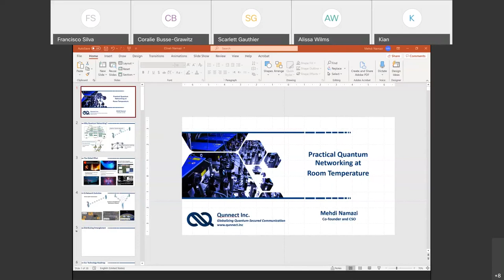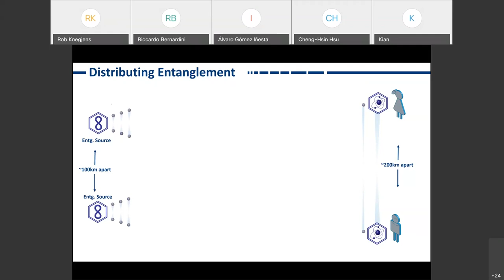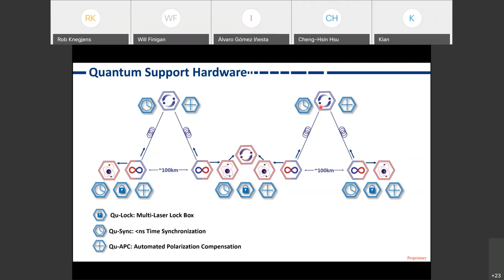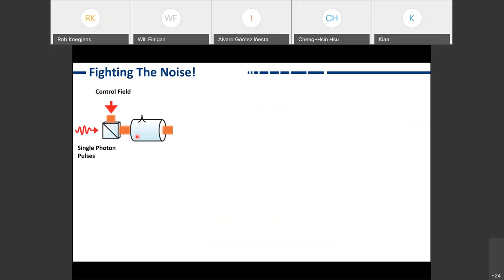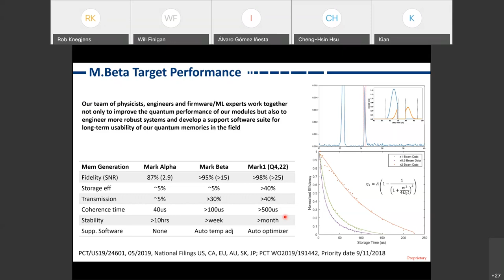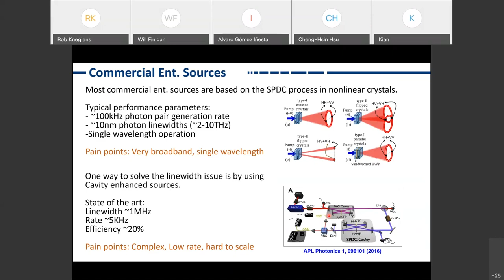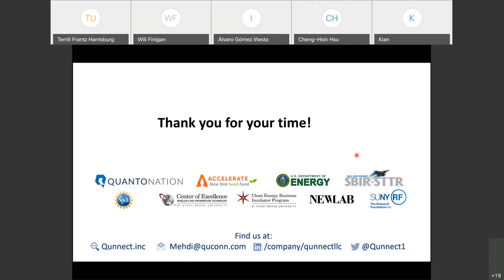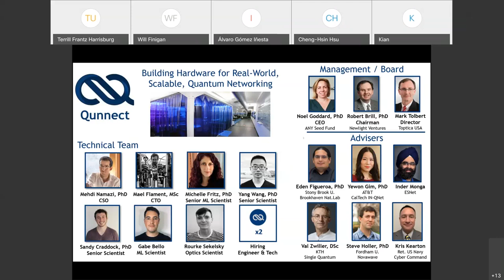QIRG Interim Meeting, 2021-03-24